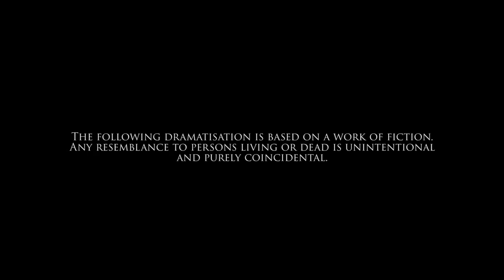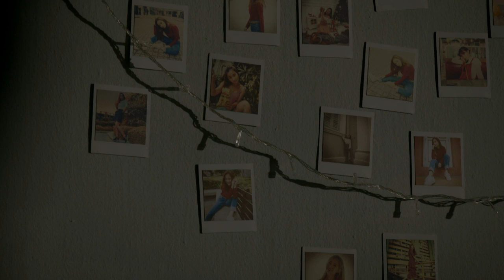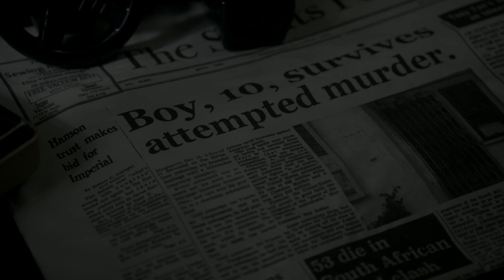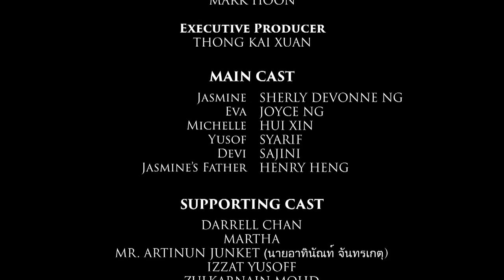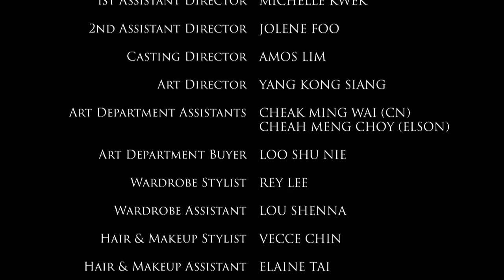Maisonette EP 2 | The Miracle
In 1998, blind Indonesian-Chinese student Jasmine, struggling with the loss of her father in a plane crash, rents the maisonette with her two Malaysian-Chinese housemates Michelle and Eva. It's not long before they begin having terrifying experiences, while being stalked by a teenager with a disturbing past.